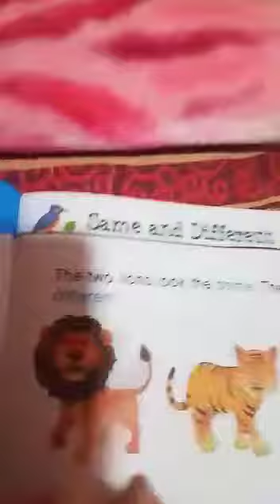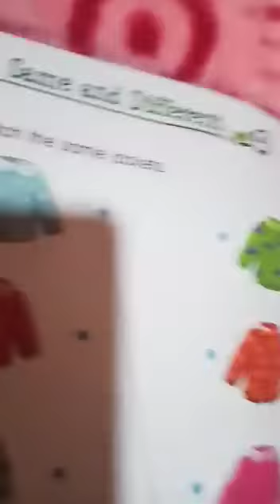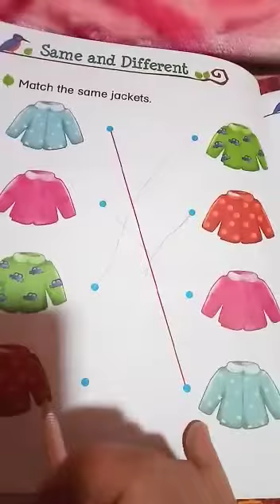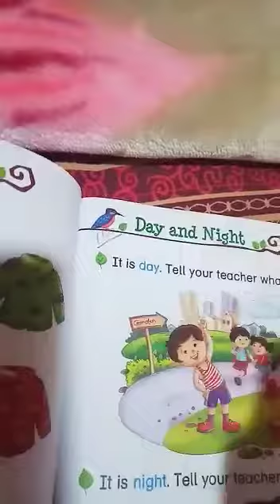LKG Maths p.no.5 (book2)